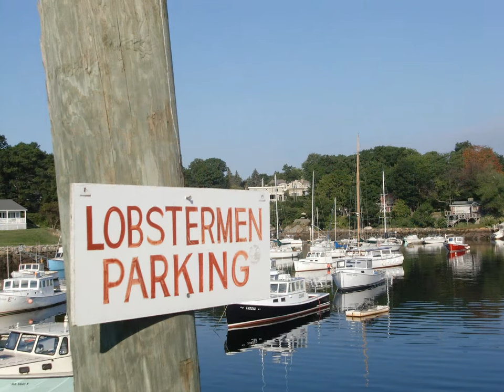TERRY JOHN WOODS a southern maine cottage